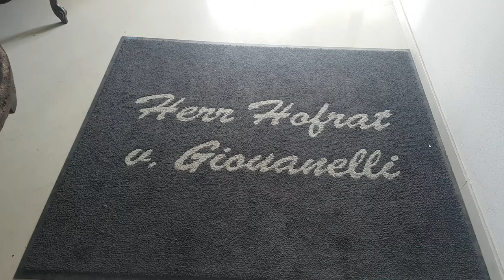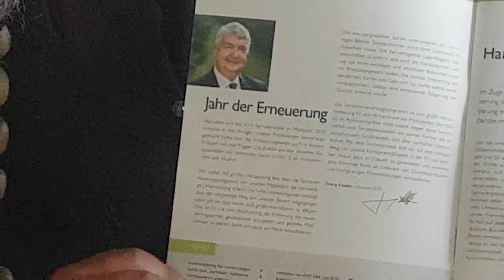Vog Schoarl, trete zrugg